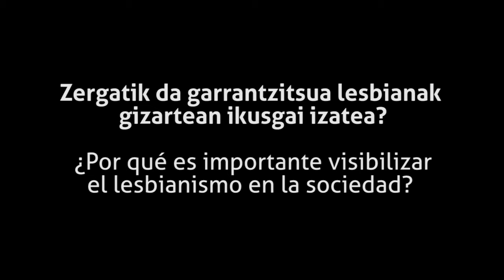Ikusgarritasun Lesbikoaren Nazioarteko Eguna